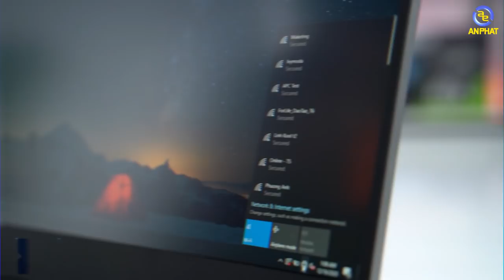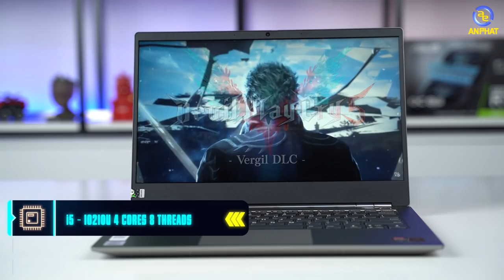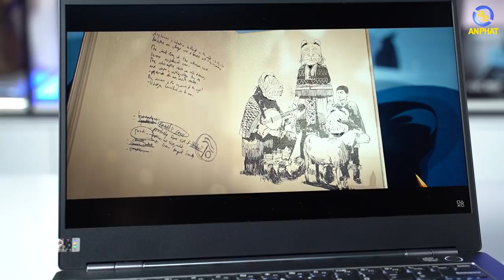Đánh giá ThinkBook 14s - Chuẩn Laptop Doanh Nghiệp | An Phat PC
CẤU HÌNH:
✔️CPU: Intel® Core™ i5-10210U (1.60GHz upto 4.20GHz, 6MB)
✔️RAM: 8GB DIMM DDR4 2666Mhz(1 khe ram)
✔️Ổ cứng: 512GB SSD M.2 2242 PCIe NVMe 3.0x2
✔️VGA: Intel® UHD Graphics
✔️Màn hình: 14.0 inch FHD (1920x1080) IPS 250nits Anti-glare
Gói quà tặng trị giá 1600k bao gồm :
- Loa Máy Tính Fenda A140X 2.1 trị giá 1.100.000vnđ
- Balo Laptop AnPhatpc
- Chuột không dây Eblue EMS816 hoặc Konig KM919
✦ Giảm 82% khi mua Balo Gaming Predator Acer SUV trị giá 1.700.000đ (TUNB0061)
🏢 Showroom 1: 49 Thái Hà - Đống Đa - Hà Nội
🏢 Showroom 2: 151 Lê Thanh Nghị - Hai Bà Trưng - Hà Nội
🏢 Showroom 3: 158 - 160 Lý Thường Kiệt - Quận 10 - TPHCM
🏢 Showroom 4: 84T/14 Trần Đình Xu - P. Cô Giang - Q. 1 - TPHCM
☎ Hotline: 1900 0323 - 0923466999